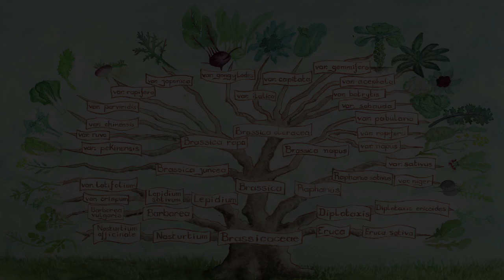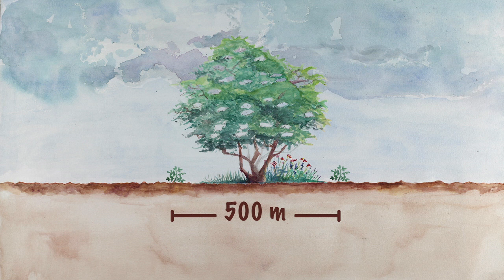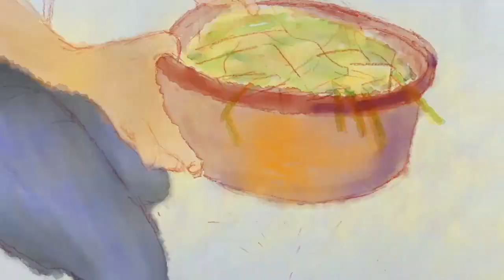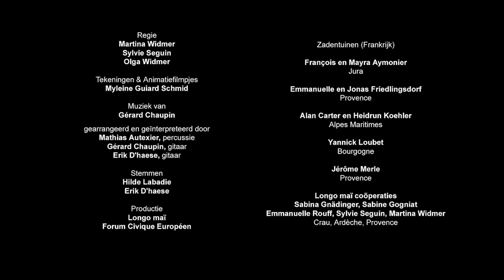Hoe kweek je zaad van radijzen en rammenassen?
- Leer zelf zaden telen van radijs en rammenas. Ontdek stap voor stap de botanische classificatie, bestuiving en teeltcyclus, en hoe je de zaden moet dorsen, schonen en bewaren. Een videohandleiding boordevol tips en kneepjes van het vak om zelf met succes zaad te produceren.

00:06 Botanische classificatie en diversiteit
01:06 Bestuiving
03:08 Teeltcyclus
08:44 Dorsen, schonen en bewaren